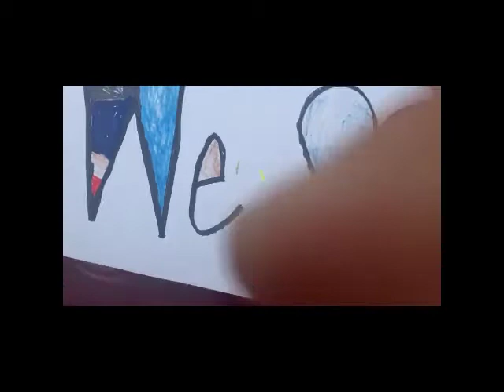SSEL Children's Drive-by Parade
SSEL teachers and littles have missed each other during the pandemic. This video is of the families driving by our school as teachers wave signs, blow bubbles, throw candy, and let them know they are loved and missed by all of us at school.